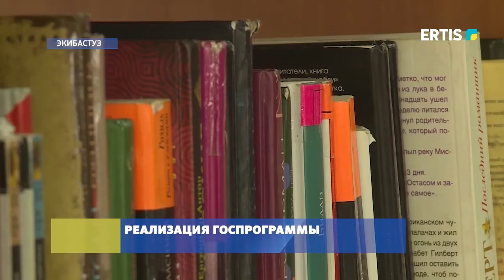РЕАЛИЗАЦИЯ ГОСПРОГРАММЫ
Как реализуются государственные программы в городе горняков и энергетиков? В этом году по программе «Дорожная карта занятости» в Экибастузе капитально отремонтировали здания центральной библиотеки и школы.